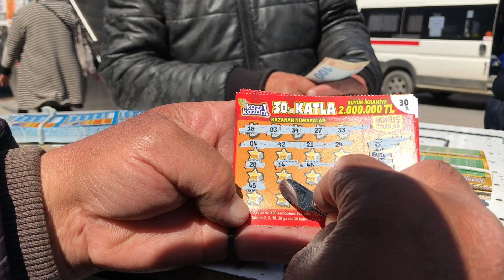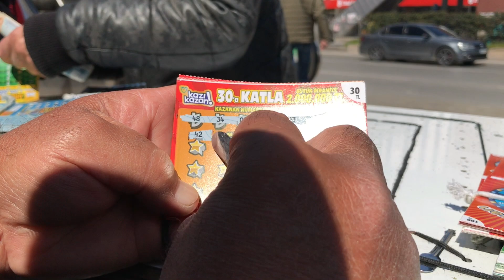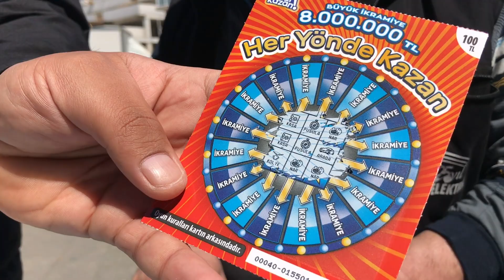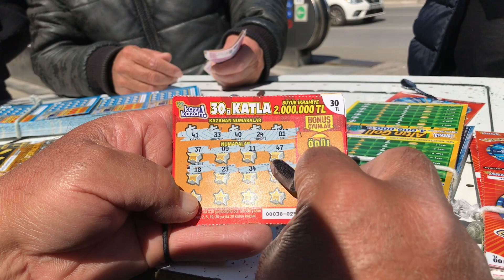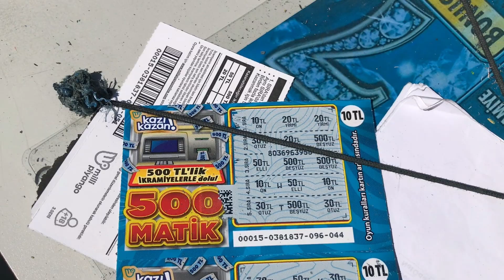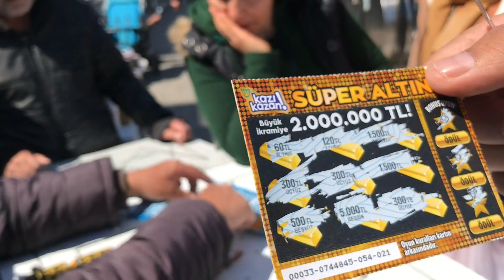Kazı Kazan Yeni Çıkan 30 'a Katla Kartına Ödül Koymayı Unutmuşlar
Merhaba Arkadaşlar , Bugün de sizlerle birlikteyiz şansımızı 30 a katla kazı kazan kartında denemek istedik sanıyoruz ki karta para koymayı unutmuşlar.